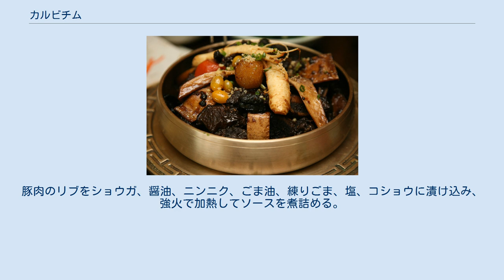カルビチム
カルビチム（갈비찜）は、韓国料理の蒸し料理であるチムの一種で、カルビを用いるものである。
古くは「カリチム」と呼んだ。
牛か豚のカルビを用いるが、後者の場合は特にテジカルビチムと言う。
 伝統的には、秋夕の際に、ソンピョン、ナムル、サトイモのスープ、クリのダンプリング、鶏肉のチム、秋の果物とともに食べる。
カルビチムは、子牛肉のリブの中心部分のみを用い、周辺部分はスープの出汁にする。
韓国では、カルビは牛肉の他の部位よりも高価なため、高級な料理と考えられている。
 リブは小分けし、余分な血を除く。
調味料をよく浸透させるために、骨にまで切り込みを入れる。
余分な脂肪は、切り取るか湯通しして除去する。
醤油、ごま油、タマネギ、ニンニク、コショウ、練りごま、ショウガ、砂糖を混ぜ、カルビとともに中火で煮込む。
時々かき混ぜながら時間をかけて煮込んでから、ナツメ、ギンナン、ニンジン、松の実とともに追加の調味料を加え、再度火にかける。
火から下ろす直前に、クリ、シイタケ、イワタケを加える。
伝統的に平皿ではなく、深い皿に乗せて提供する。
 大邱広域市の中区には、カルビチム通りが存在する。
ここには、1972年にマッコリの肴として初めてカルビチムを出した料理店がある。
この地域は、今でもカルビチムが名物である。
 京畿道には、豚肉を用いたチョンカルビチムがある。
豚肉のリブをショウガ、醤油、ニンニク、ごま油、練りごま、塩、コショウに漬け込み、強火で加熱してソースを煮詰める。